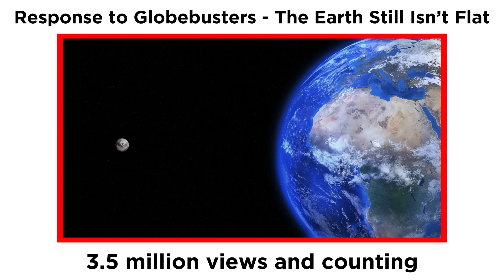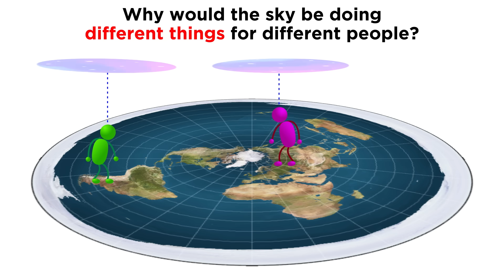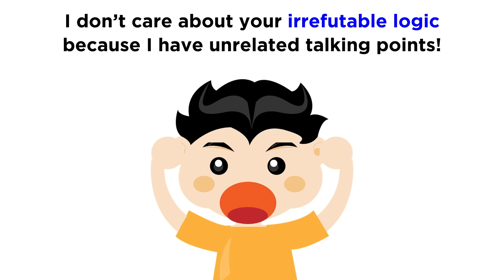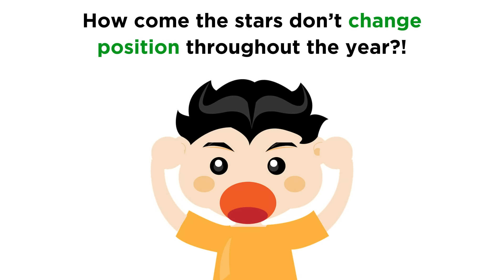Destroying Flat Earth Without Using Science - Part 2: The Stars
As we learned in the previous installment of this series, we don't need any science whatsoever to prove that the earth isn't flat. We just have to look at things in the sky with our eyeballs. In fact, that's how we figured out the earth is a sphere thousands of years ago, before science even existed. Last time we looked at the moon, so today let's look at the stars. How do they move through the sky, and can we make sense of it on a flat earth? Spoiler: no, we definitely can't. But be a lamb and watch anyway, would you?